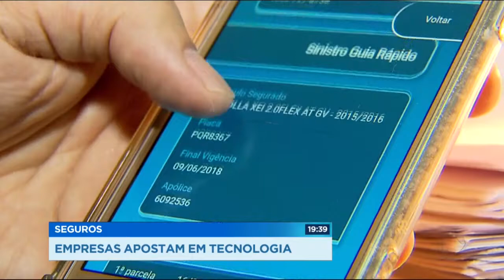GR - Empresas apostam em tecnologia - 13-10-2017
AS empresas de seguros investem cada vez mais em tecnologia. Hoje, pra chamar um guincho, por exemplo, basta usar um aplicativo de celular.